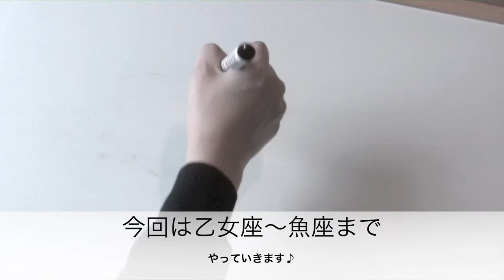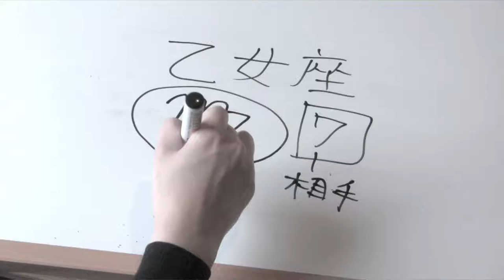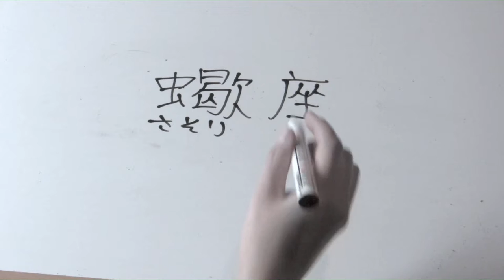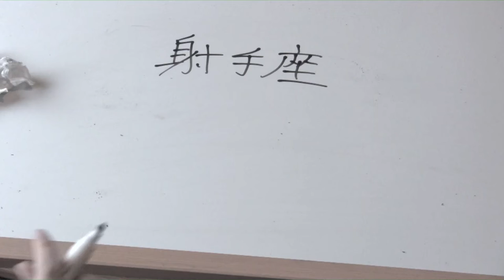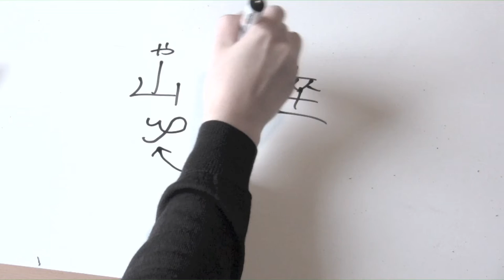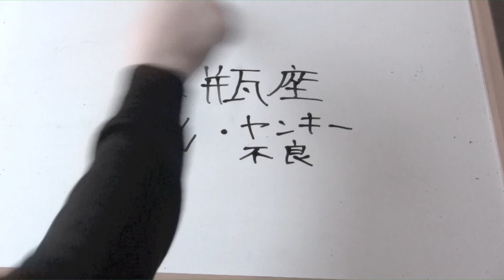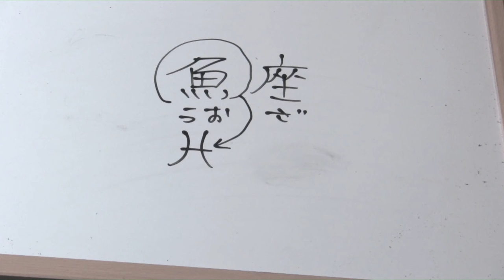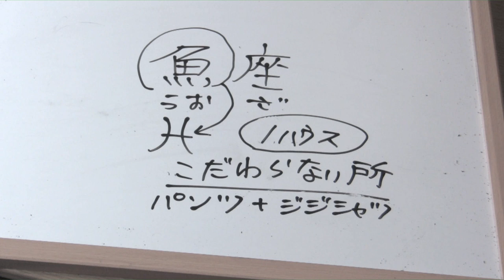無料西洋占星術５ 星座２[Western astrology lecture 5]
西洋占星術 星座の続き‹乙女座〜魚座›を学べます。